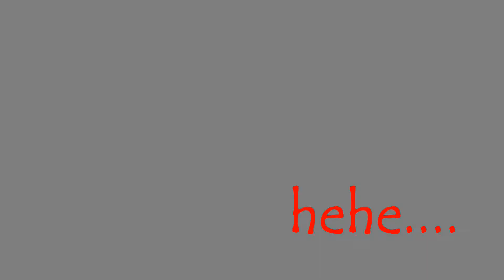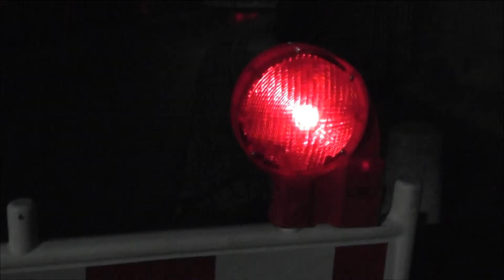★HALLOWEEN★ ride - ....scary....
.a spooky ride...